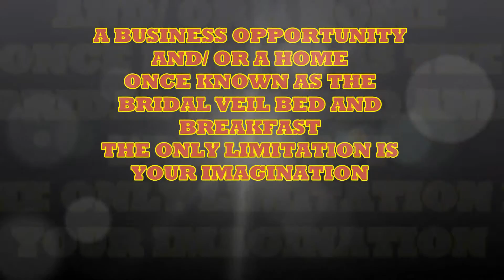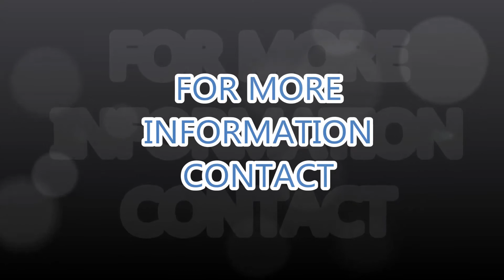SOLD !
Business Opportunity ! Formally known as Bridal Veil Bed & Breakfast, this building is currently used as a 6 bedroom, 2 bathroom, private residence with a commercial business `The Kuku Hut` at the store front in the bustling town of Kagawong. This property has great commercial potential for a B & B with a coffee shop or many other possible uses. Comes with a large lot fronting on 2 streets and nice single car garage and plenty of parking. Public beach and marina just a very short walk and this location is across the street from Boo-Bah-Lou candy store and Manitoulin Chocolate Works.